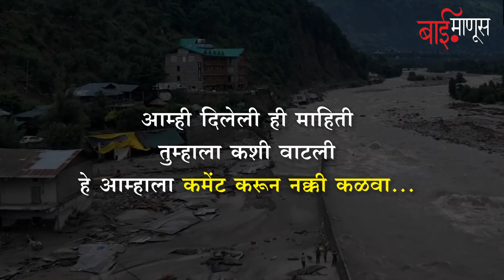पावसाळ्यात स्वतः च्या आरोग्याची काळजी कशी घ्याल? | Health | Baimanus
देशभरात पूरपरिस्थिती निर्माण झालीये... अशा वेळी पावसाळ्यात अनेक कारणांमुळे आपण आजारी पडू शकतो. त्यामुळे आपलं आरोग्य जपण्यासाठी आपण काही गोष्टींबाबत सतर्कता बाळगली पाहिजे.